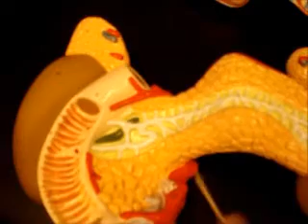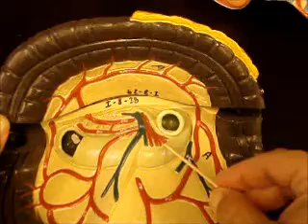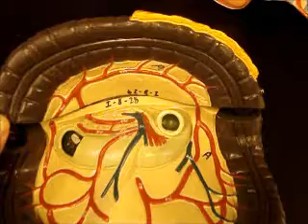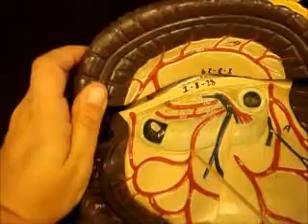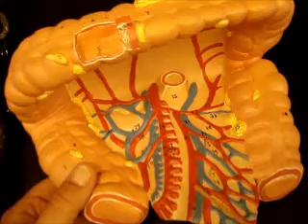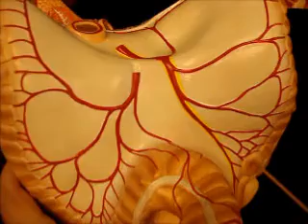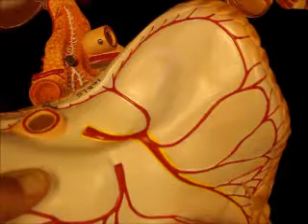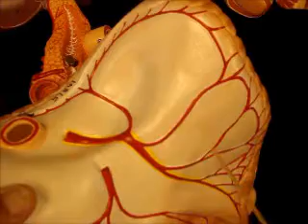bio 142 intestine part 2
intestine